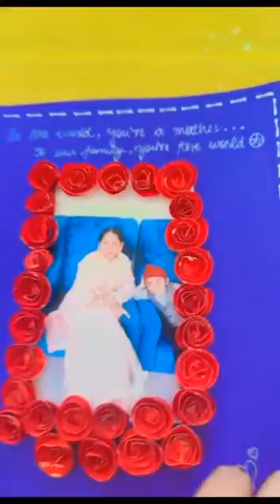Mother's day celebration by the kids of nursery class Davcps batala.